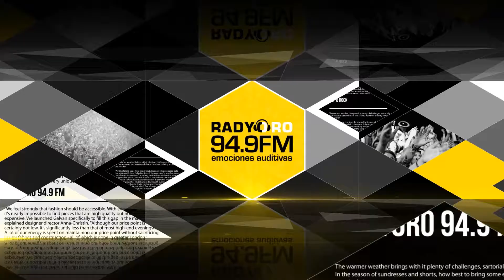Las 3 de la semana del 14 al 18 de marzo de 2016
Sel Ocampo te presenta las notas más relevantes de la semana del 14 al 18 de marzo.